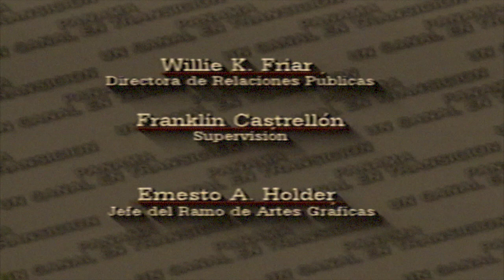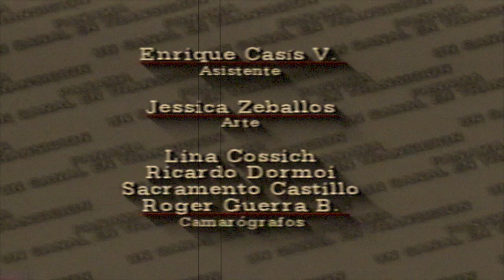La transición del Canal en TV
"Había que hacer algo para que los panameños se enteraran de qué era el Canal por dentro, porque siempre creció de espalda al país".

Así lo cuenta Roger Guerra Bianco, primer presentador y una de las mentes detrás de "Panamá: Un Canal en Transición", programa transmitido por más de una década en la televisora panameña. Guerra Bianco, actualmente radicado en Boquete, Provincia de Chiriquí, y dedicado al universo de la radiodifusión, comenzó a hacer carrera en la antigua Comisión del Canal dominada por los estadounidenses. Vivió en primera fila todo el proceso de reversión como productor del Departamento de Audiovisuales, así como los primeros diez años de la administración panameña de la vía interoceánica.

Esta producción audiovisual, que llegó a transmitirse hasta en cuatro estaciones de TV local, marcó una pauta histórica mostrando en pantalla las operaciones de la empresa y el desempeño de su recurso humano nacional. Episodio tras episodio dejaron testimonio de que los panameños estaban más que listos para asumir las responsabilidades de gestionar exitosamente la vía.

Este espacio televisivo surgió en un momento en que muchos nacionales creían que era un error la salida de los estadounidenses del área canalera. Prevalecía una matriz de opinión según la cual, después del 31 de diciembre de 1999, el caos se apoderaría del país. No solo suponían que sus compatriotas eran incapaces de mantener las operaciones, sino que sentían que la presencia de los zonians era el pilar de nuestra economía. El tiempo demostró lo contrario.

En una breve conversación telefónica, Roger Guerra Bianco no precisó la fecha exacta en la que salió el primer episodio. Sin embargo, recuerda bien que para los días de la invasión de Estados Unidos en 1989 ya se transmitía "Panamá: Un Canal en Transición". Con el tiempo, el programa pasó a llamarse "El Canal de Todos" y sirvió de punto de partida para "Tu Canal al Día".

En este vídeo, rescatamos los segmentos más importantes del primer capítulo del año 1997 y la entrevista realizada a Guerra Bianco el 23 de enero de 2024 en la que nos cuenta cómo fue que surgió la idea de hacer este espacio, menciona a varios de los miembros del equipo de producción y los retos que superaron para mantenerse durante tanto tiempo al aire.